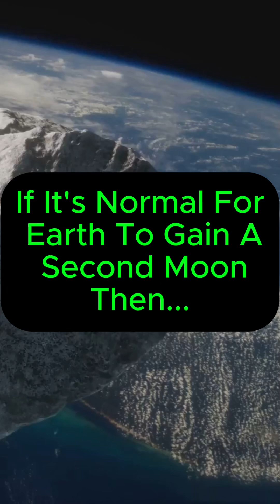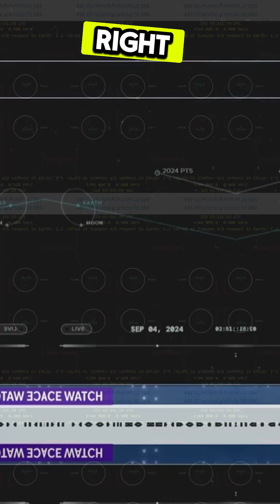NASA's Mini Moon Revelation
🚀 Did you know that a small asteroid will be orbiting Earth soon, creating a temporary second moon? 🤔 This remarkable event is not just a spectacle; it raises intriguing questions about our universe. Dive into the details with us and explore the science behind this cosmic phenomenon!